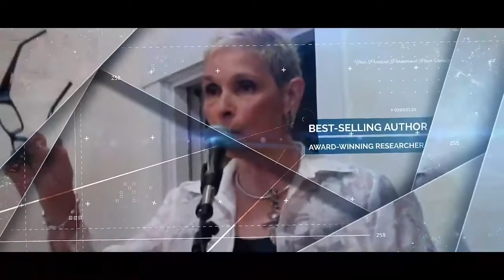UFOs are real, friendly and alien – the Pentagon knows it with Special Guest Richard Lawrence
The Psychic and The Doc with Mark Anthony and Dr. Pat Baccili

International bestselling author Richard Lawrence answers the questions about UFOs that your government won’t: Who are the beings that man these craft and where do they come from? Why are they here? What is their message to us? Is there a plan? What can we do to cooperate with them? Richard is the Executive Secretary for Europe of the Aetherius Society – the world's oldest international UFO organization, which has campaigned for governments around the world to tell the truth about UFOs since 1954!